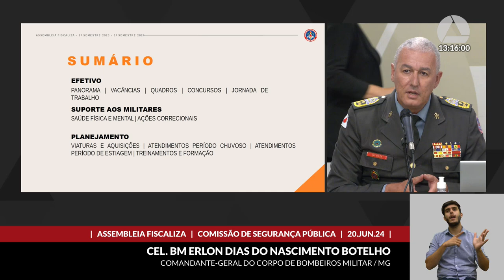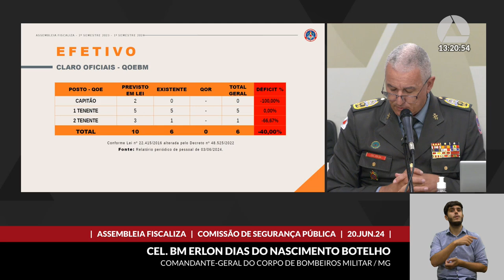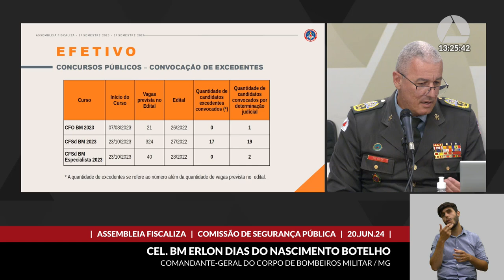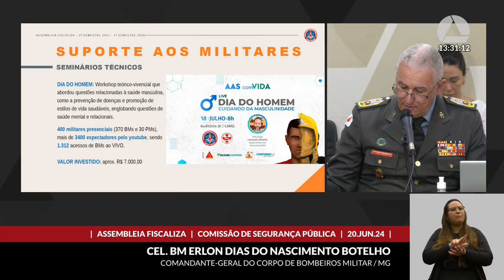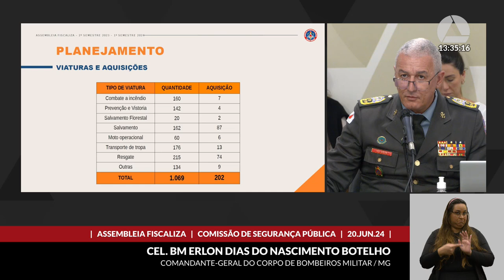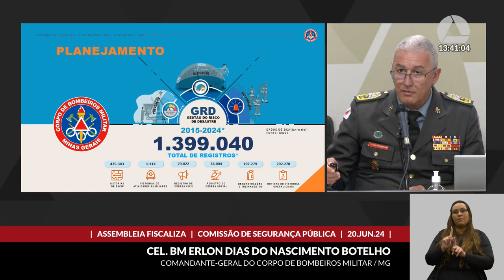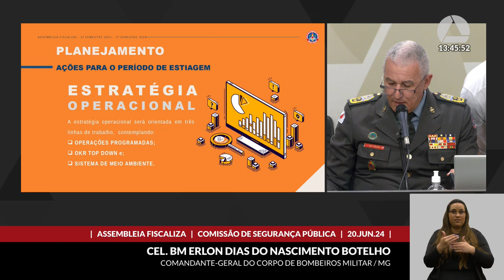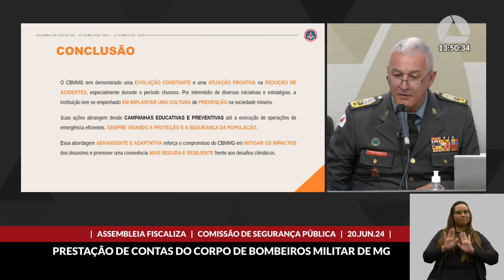20/06/2024 13:00 - Comissão de Segurança Pública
Finalidade da audiência: Receber a prestação de informações sobre a gestão do Corpo de Bombeiros Militar de Minas Gerais, no âmbito do Assembleia Fiscaliza - Prestação de Contas, considerando o período de 1º de junho de 2023 a 31 de maio de 2024.